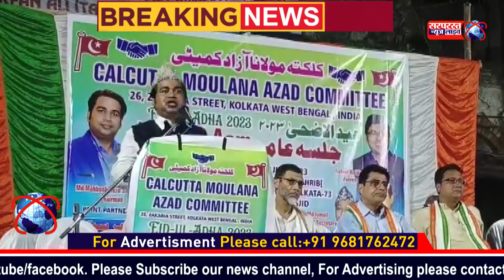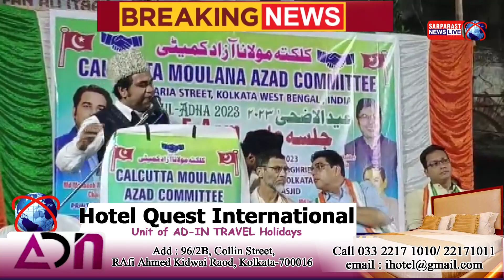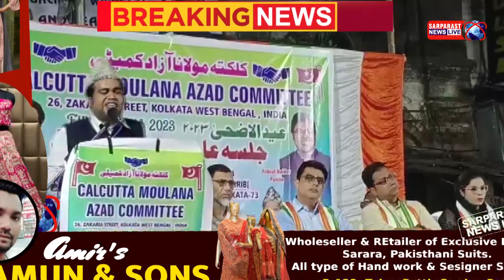Eid-ul-Azha & Qurbani ka Sabse Bahtareen Paigham l Es Paigham ko har ghar tak pahucha diya jae l SPN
Mehboob Reza Siddiquee Jalsa-E-aam | Speech